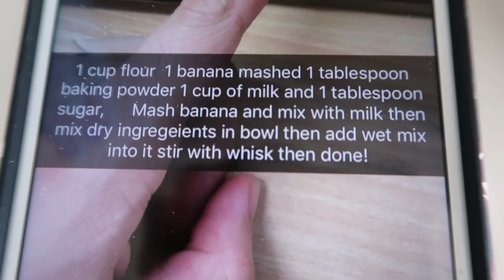VLOG: She has a tumor | Lisa Gregory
Hey guys, we have got a few days in this vlog as it wasn’t quite a full vlog on any day but I felt like I needed to update you on the Dakota as some of you follow along and ask q’s about the dogs. I realised after uploading that I didn’t include the photographs of her pyo… I will pop these on twitter @LK_Gregory (it’s graphic).
Links are below for all of the items mentioned.
Have a lovely day x

- PRODUCTS MENTIONED -
Outfit 1 -
Red Bag - Similar in Orange
Similar Coat
Shoes - No longer sold.